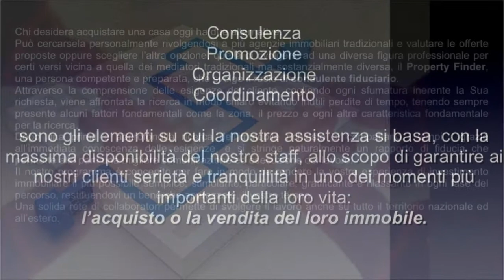Agenzia ASIP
Non è vero che abbiamo poco tempo: la verità è che ne perdiamo   molto.
Seneca